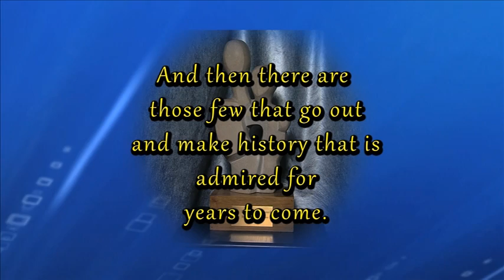2013 Don Wolf Award: Dr. Michael Masterangelo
The winner of the 0213 Don Wolf Award is Dr. Michael Masterangelo. He is described as a man of faith and has provided care for numerous members of the community. He is convicted in doing the best that he can and is incredibly loyal and humble and described as a servant leader.  Congratulations Dr. Michael Masterangelo.